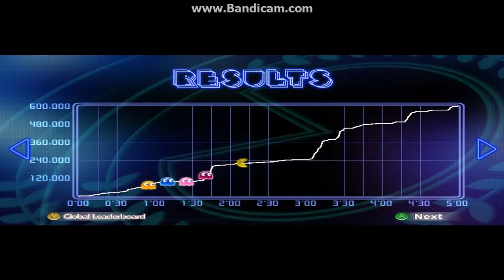Pac-Man Championship Edition DX+ Part 1: Old school is now looking new.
Welcome to the world of Pacman and enjoy the old school of fun. Goodtimes song kick in somewhere.

I got pretty bored and decided to upload this.